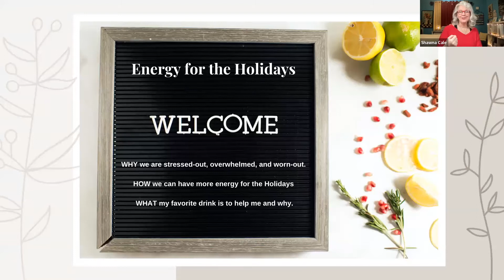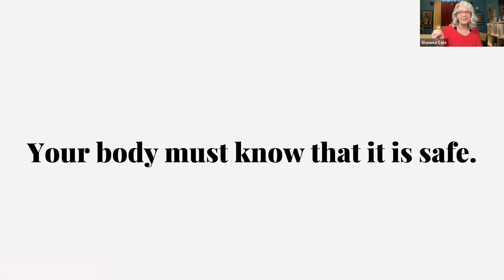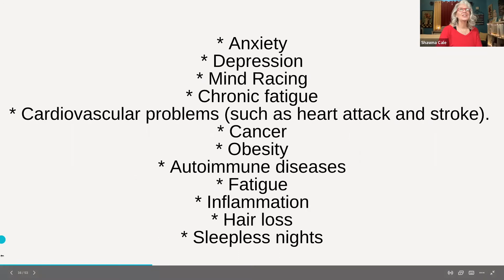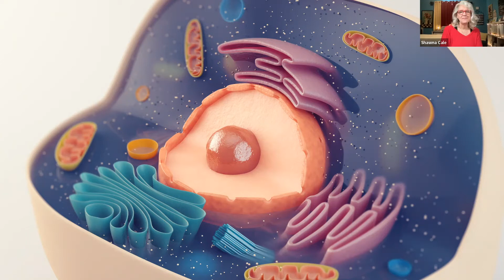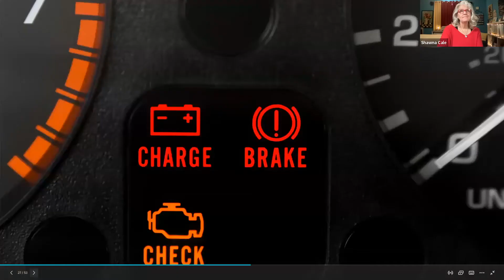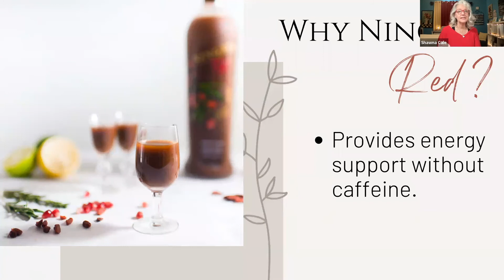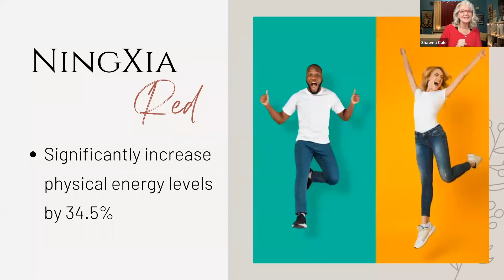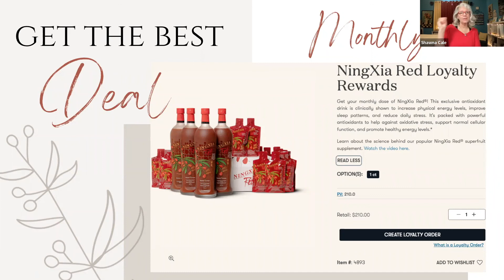Energy for the Holidays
Hey friend, if you're wanting to live a life of less stress and more energy (aka: Live an Exceptional Life) doing the things you love with those you love then subscribe here on my YouTube Channel and check out below my other offerings.

Fill My Cup Retreat: FB Group for women who need some help taking time out and filling their cup full so they can love and serve others from a place of abundance and not out of overwhelm or empty.